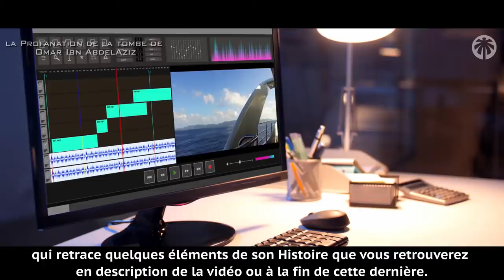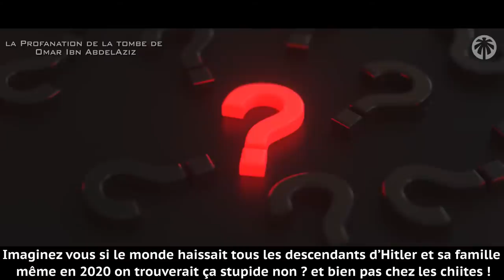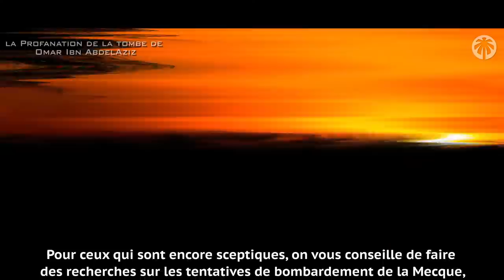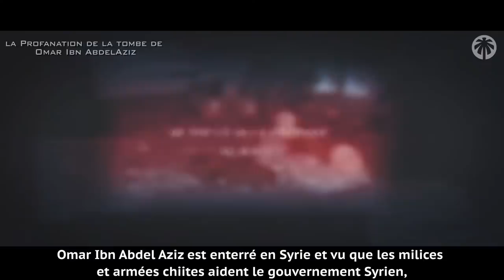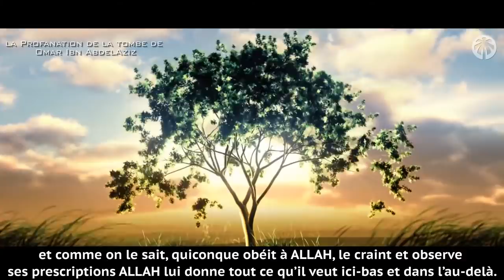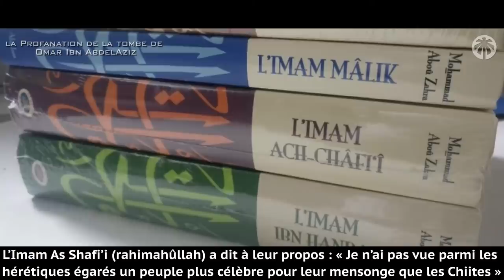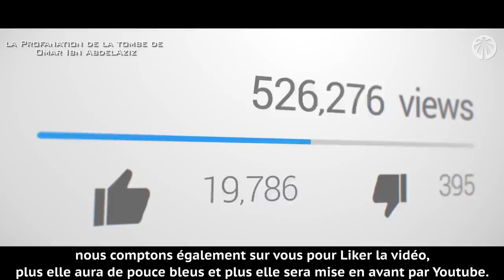LES CHIITES ONT PROFANÉ LA TOMBE DE OMAR EN SYRIE! 😱😭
La véritable histoire du Chiisme
Voici la biographie d'Omar Ibn Abdel Aziz, le 5ème calife bien guidé

Assalamou aleikom la Oumma,
Aujourd’hui le sujet de notre vidéo est très important, est nous comptons sur vous pour partager cette vidéo pour que le maximum de musulmans sachent ce qui s’est passé récemment en Syrie. La tombe de l’un des califes les plus justes « Omar Ibn Abdelaziz » a été saccagé et brûlé, et son cadavre ainsi que celui de son épouse ont étés volé !
C'est avec tristesse que nous vous annonçons cette nouvelle et espérons que l'information circulera un maximum !

☪ NOS RESEAUX ☪